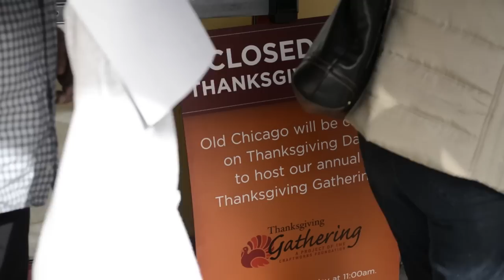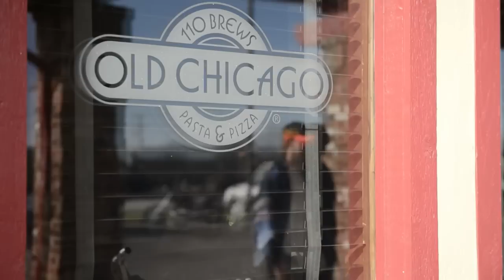OUR Center Thanksgiving Day Dinner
The OUR Center's annual Thanksgiving Day dinner, Thursday, Nov. 22, 2012, at Old Chicago in Longmont.